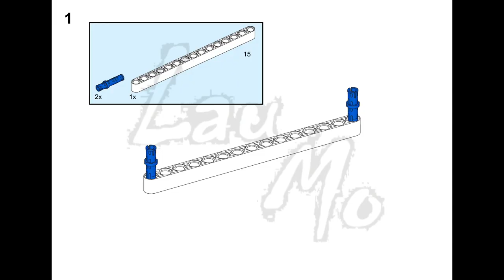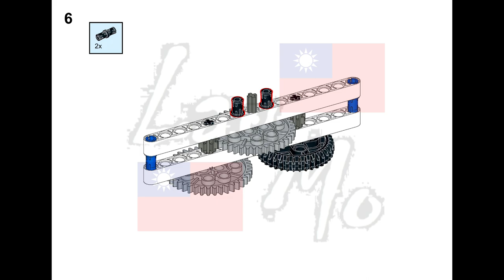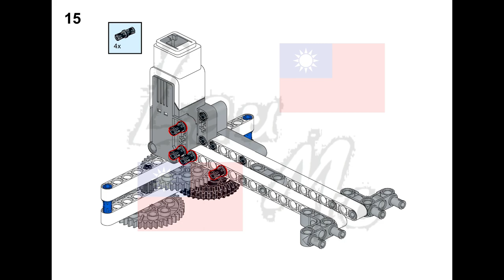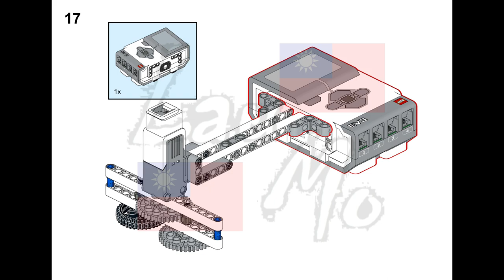#34【Lau Mo】LEGO EV3《DUAL GYRO 邊緣人雙螺旋戰鬥陀螺》給沒朋友的你自己跟自己玩 building instructions of 45544 Core Set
Only use one set of LEGO 45544 MINDSTORMS Education EV3 Core Set.
If you don't have friends, you can play with yourself
There are building instructions in the video.